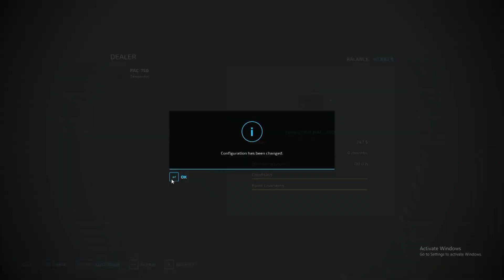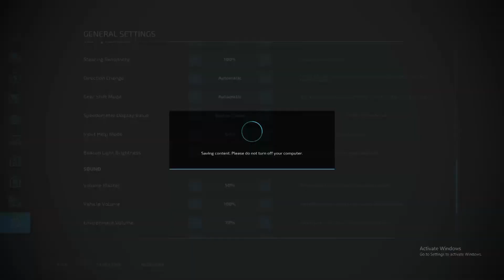Farming Simulator 2022 Starting a farm from Scratch!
In this series we will be starting a farm from scratch. Sit back and enjoy the ride!